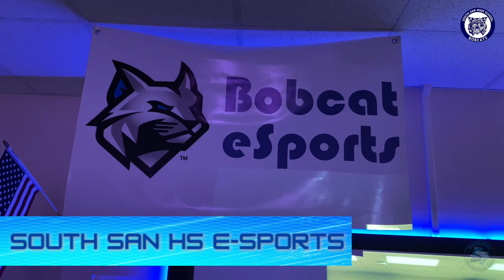South San HS E-Sports Team Collaboration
Great things are in store for the Bobcats E-Sports Team with the help of community partners and the U.S. Army.